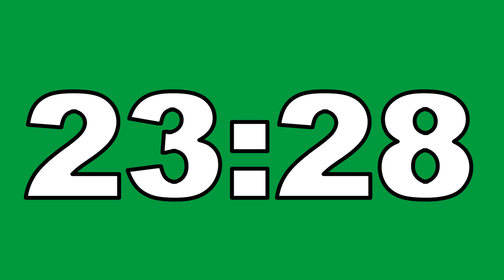24 Minute Countdown Timer Green Screen No Copyright Contador Regresivo